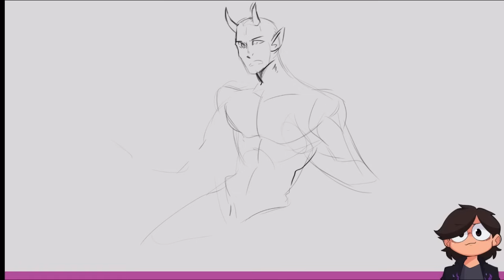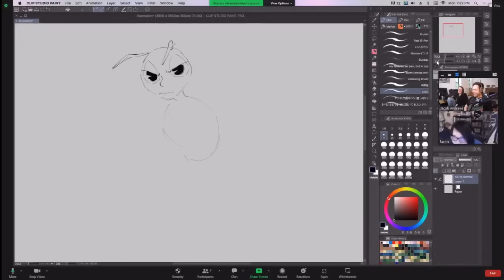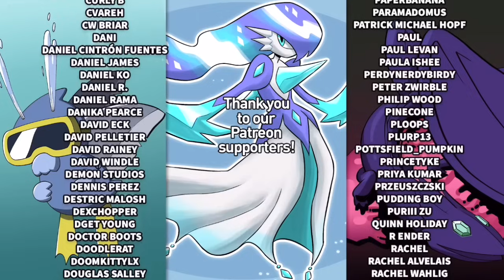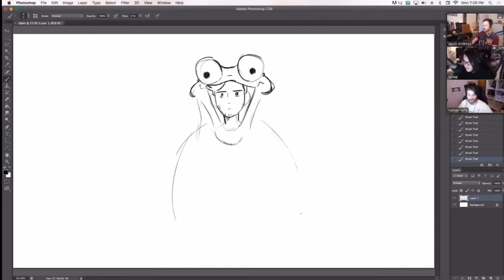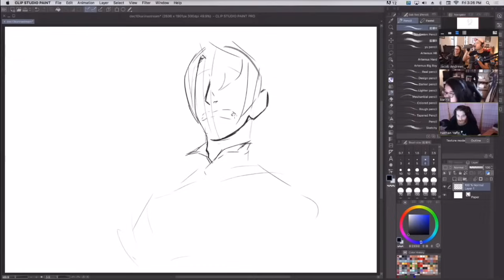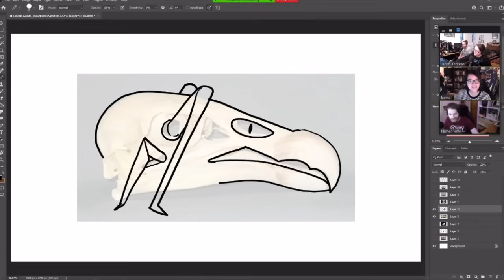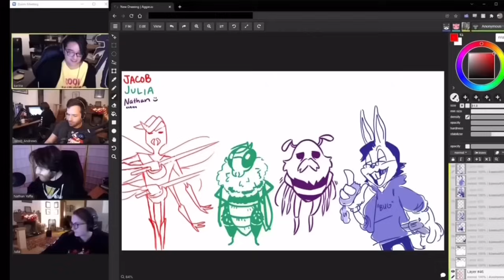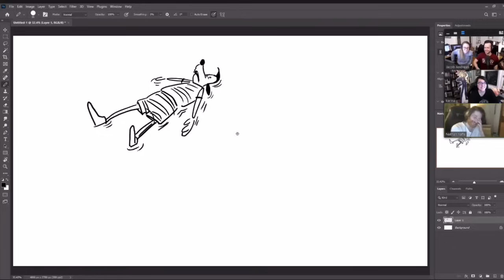all the Drawfee related content I have saved to my phone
I got all these clips rattling around in my tired little brain: includes bits from Drawfee, the Drawfee stream, Drawtectives, and the Secret Sleepover Society stream.